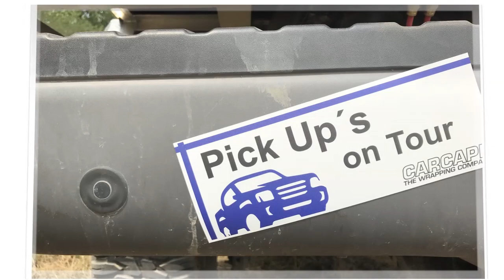PickUp Treffen 2018 im Mammut Offroadpark